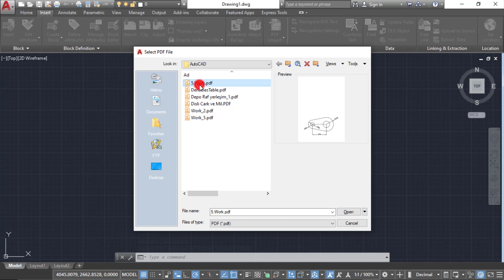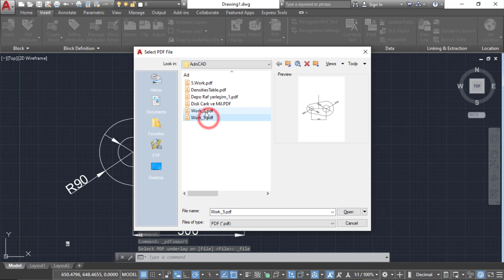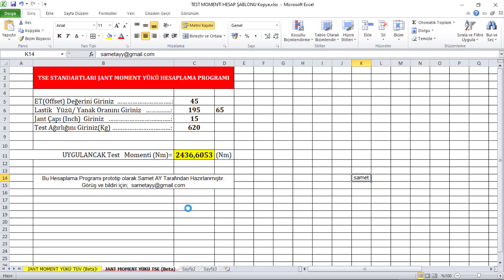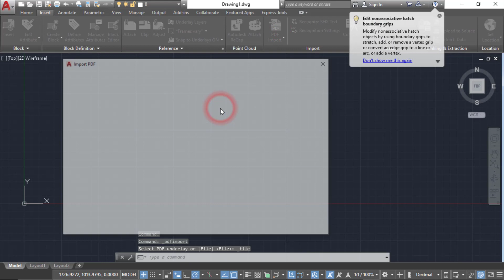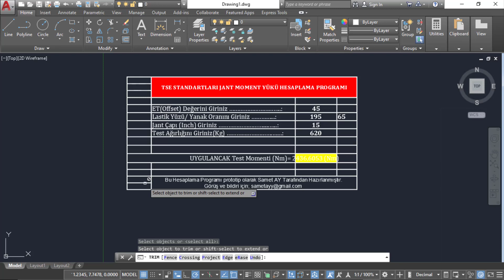Convert Pdf and MS Excel to Dxf on AutoCAD 2019 #22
Konvertieren Sie Pdf und MS Excel in Dxf in AutoCAD 2019,Conversion de fichiers PDF et MS Excel au format Dxf sous AutoCAD 2019,在AutoCAD 2019上將Pdf和MS Excel轉換為Dxf

English: Our fundamental mission is to provide paid or free products or services and sharing with the concept of rational engineering.
In order to learn more, the subjects was created by Samet AY. There is no intentional violation; If you have a claim or (©) copyright, please send a message or mail directly.

Turkish; Samet AY tarafından hazırlanan bu video, konu veya ders hakkında daha fazla şey öğrenmek amacıyla çekildi.
Bir hak talebiniz veya (©) telif hakkınız varsa, lütfen doğrudan bir mesaj veya posta gönderin.